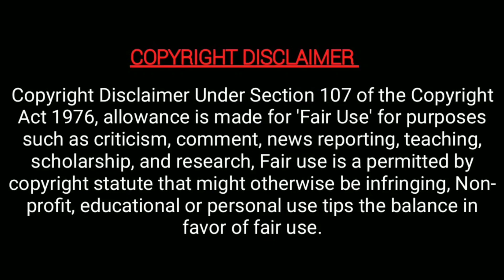மனைவிக்காக வீட்டில் சமைக்கும் சீரியல் நடிகர்கள்! - vijay tv actors cooking for wifes at home